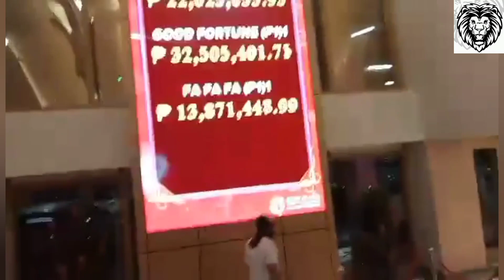WALKING TOUR AT OKADA MANILA PASAY CITY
WALK TOUR AT OKADA MANILA